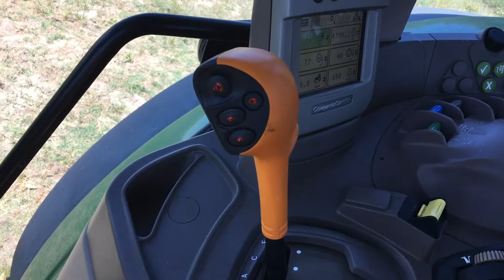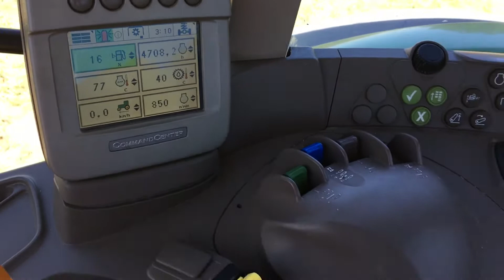John Deere 7530 tractor Sound + Technical data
Here in this video you can see a John Deere 7530 tractor with sound and the follow technical data (specifications):

Manufacturer: John Deere (Deere & Company)
Factory 1: Waterloo, Iowa, USA
Factory 2: Mannheim, Baden-Württemberg, Germany
Engine-Type: 6.8L 6-cylinder diesel
Engine-Power: 180 HP / 134.2 kW
Fuel Tank: 350.1 Liter
Wheelbase: 105.7 inches / 2680 mm
Weight: 6.622 KG
Length: 188.9 inches / 4.790 mm
Height (cab): 119.9 inches / 3.040 mm

For further tractor videos and other vehicles of